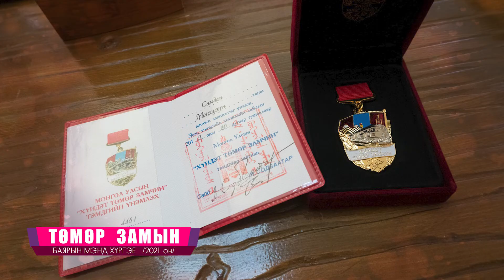Хүндэт төмөр замчин С.МӨНХЦЭЦЭГ /төмөр замын баярын мэнд хүргэе 2021 он/